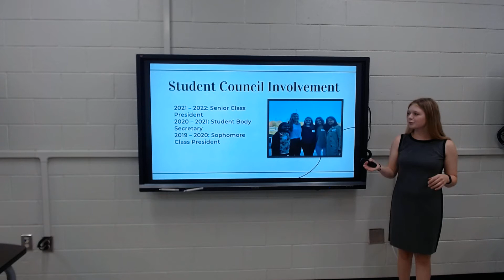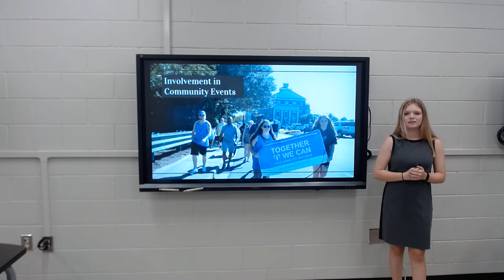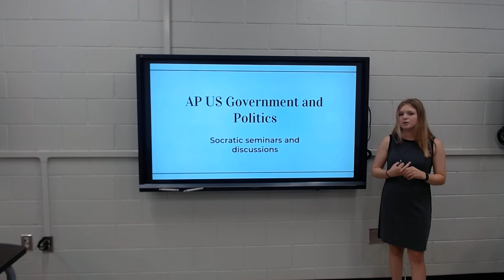USSYP Presentation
Katherine (Katie Beth) Cannon - USSYP Presentation